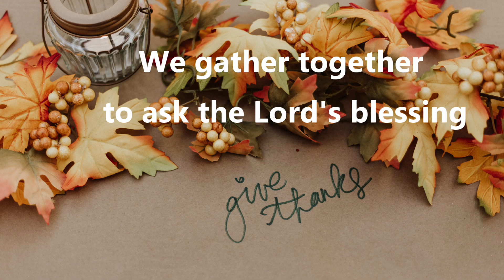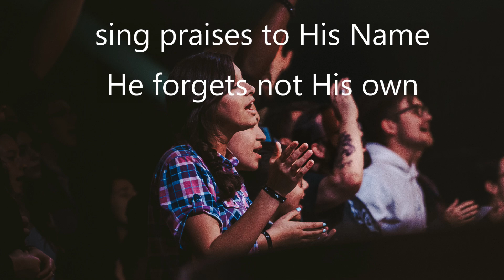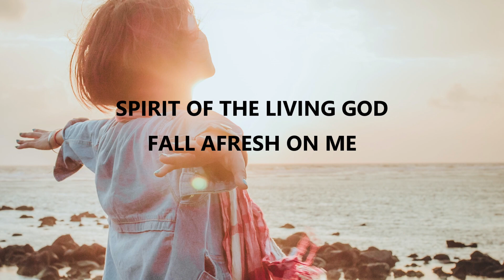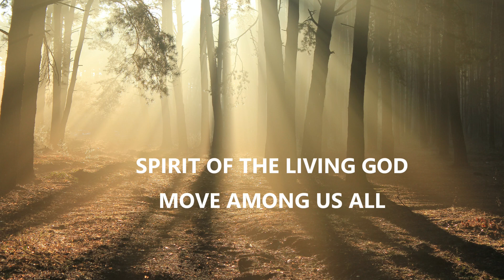Madeira Church Online Worship - November 22, 2020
November 22, 2020 | Pastor Tom Sweets delivers the message, "Miracle of Thanksgiving". | Scriptures:  1 Chronicles 16:23-30, 1 Thessalonians 5:12-24, Matthew 5:13-16. | Organist and hymn and interlude music arrangements by Roy Swanson.  Guitar soloist Brian Deyo.